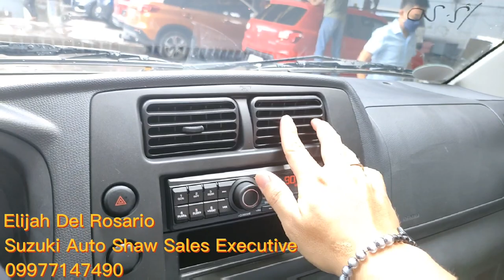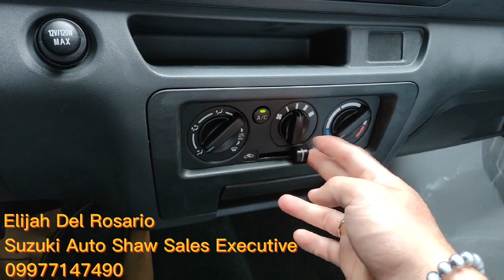Murang mura at kalidad na business buddy! Easy and Fast Approval || 2022 Suzuki APV GA MT.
INCLUSION!!!
-Free 1yr Insurance if Financing Transaction
--Free 3yrs LTO Registration
-Free Wrap around Tint (Medium or Dark)
--Free Seat Cover (Except Jimny  & Vitara)
-Free Floor Matting
--Free Factory Rust Proofing
-Free Spare Tire
--Free Set of Manual Tools
-Free Black or Grey pouch
--Free Jack
-Free Warranty Booklet
--Free Manuals
-Free Spare Key
--Free PMS Free Labor (1,000-10,000kms)
-Free Car Wash

INQUIRE NOW
APPLY NOW
EASY AND FAST APPROVAL

ELIJAH DEL ROSARIO, YOUR SALES EXECUTIVE FROM SUZUKI AUTO SHAW